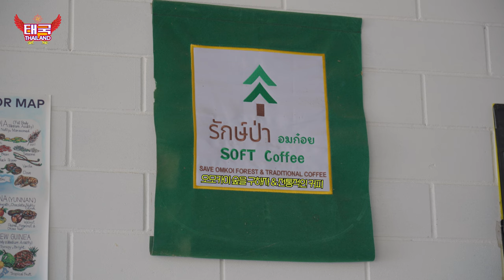이 영상을 보면 커피 가공방식을 직접한것과 같습니다. 【커피다큐 : 태국 2편】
커피다큐 - 매주 금요일 7시에 업로드 예정입니다.

총 3편으로 제작되었고, 이제까지의 커피 다큐중에서 유일하게
커피를 직접 수확하고 가공까지 해왔습니다.

이번 영상에 만들어진 커피들을 다음주 부산에서 열리는
"월드오브커피"에서 맛보실수 있습니다.

제 인생에서 가장 값진 7일이었습니다.
여러분에게 분명 좋은 커피 인사이트가 되리라 믿습니다.

댓글과 좋아요, 구독 많이 부탁드릴게요.